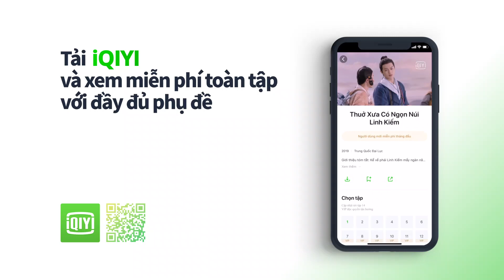Thuở Xưa Có Ngọn Núi Linh Kiếm Tập 4 | Hứa Khải, Trương Dung Dung | iQIYI Vietnam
Phim kể về phái Linh Kiếm mấy ngàn năm nay luôn ra sức bồi dưỡng nhân tài, vì để tiến thêm một bước trong việc mở rộng lực lượng môn phái, họ đã tổ chức một Đại hội tuyển chọn nhân tài, mời tinh anh khắp nơi đến tham dự. Vì sao chổi rơi, kỳ tài Vương Lục đến để hóa giải kiếp nạn Mạt Pháp, sở hữu Không Linh Căn ngàn năm có một, mang theo tư duy của người hiện đại, bước vào cổng núi phái Linh Kiếm, dựa vào kiến thức khoa học và EQ siêu cấp trấn áp dị giới, bước vào câu chuyện phản khoa học trở thành người có sức mạnh tuyệt thế.